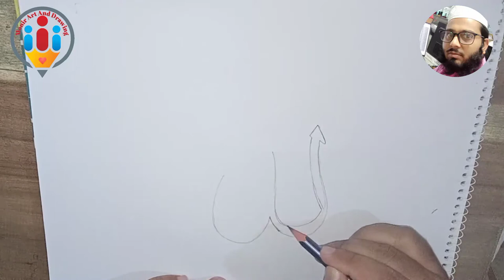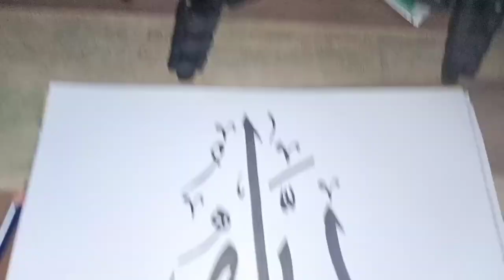how to draw name of Allah ,Allah name drawing tutorial